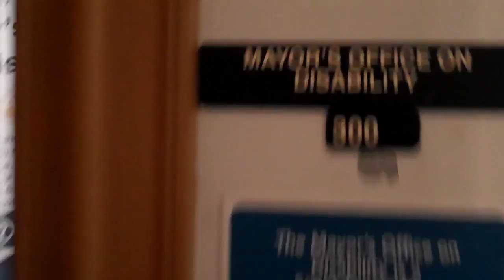SF MOD 121712 Followup to Sheriff 11/27/2012 Meeting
For those watching THESE PAINFUL videos exposing the TRUTH in the RIGGED and UNACCOUNTABLE METHODOLOGY set to defeat, not produce the CORRECT results while TWISTING meaning, word definition and any sense of COMPASSION or HUMANITY.

" First they IGNORE you, then they RIDICULE you, then they FIGHT you, then YOU WIN. " Gandhi

Shall I show you what I have received from MOD before ... go to see what I got from city agencies and know that I have my MOD paperwork.

NOT ALLOWED TO VIDEO TAPE IN A PUBLIC BUILDING SEEKING PUBLIC SERVICES ?

Yes, the ILLUSION of COMPASSION, PROPER HELP or any helpfulness is stated by the video and "HANDLING" effort while in the Sheriff meeting (11/27/2012 - here on youtube). You mean I can not go in and followup, clarify and videotape in the "GOOD OFFICES" of the Mayor's Disability team?

If this is what I get ... what do others ... don't look at their "intelligence fixing" paperwork ... closed case, completed, etc ... ASK the VICTIMS. Shall I show you their INCOORECT paperwork regarding the denail of my emergency service ... I believe they gave it the "cute name - SERVICE DISAGREEMENT" and when I went back with the proof (signed confession by the city to the OFFICE of INSPECTOR GENERAL) they closed the case so that they could move on to the next VICTIM and never correct ... how can you insure? I know looking into them NOT CORRECTING - would be per their assessment a "SERVICE DISAGREEMENT." Wonderful when you can confuse the disabled with word games and NOT perform for the VICTIM yet be a wonderful "SHILL" for the city how HUMANE and as the video shows ... they handle the HARMED with kid gloves (NOT!)

What I am sure of ... is that I am correct and the LAW does not apply against the CORRUPT SYSTEM nor its MINIONS.

Go o the above mentioned website to get a CLEAR picture of the DEFEATING METHODOLOGY set in place to defeat ... what was the CONSEQUENCE ???

And for ALL THOSE questioning WHAT IS CRAZY ... here is the genuine ARTICLE ...